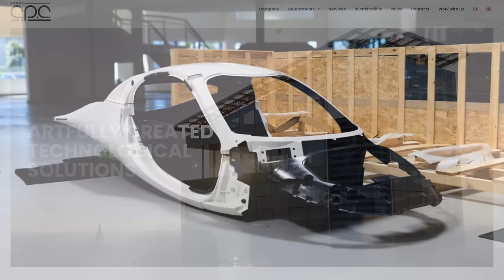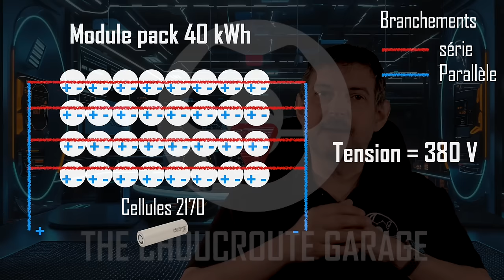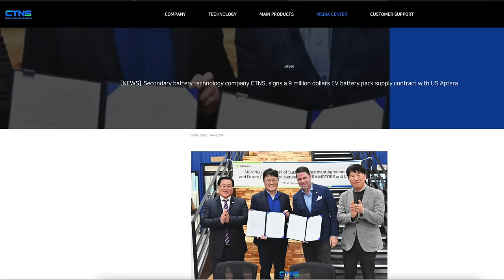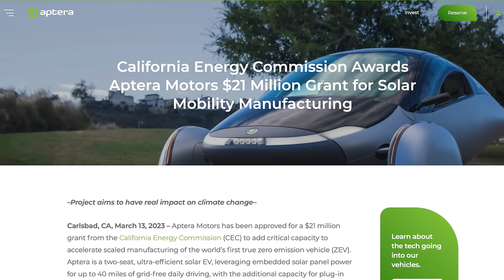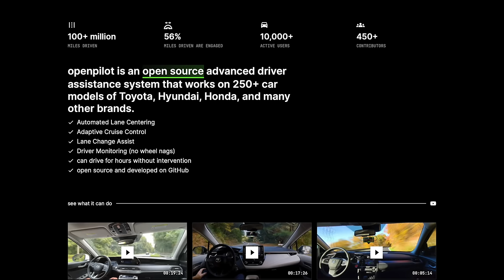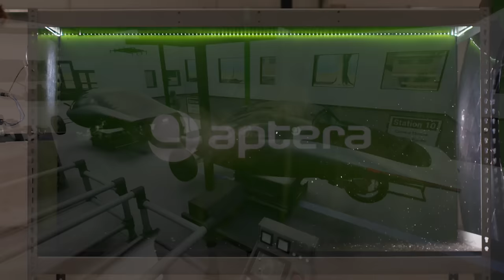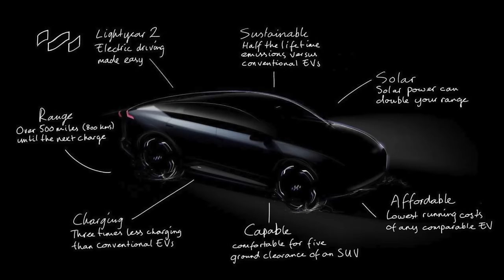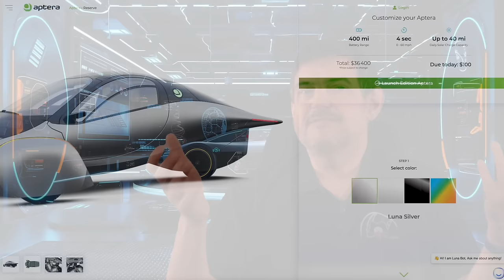Ils battent Tesla à plate couture sur ...l'innovation !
Les partenaires du Choucroute Garage :
AlloPneus :
5% de remise avec le code Choucroute !
Code CHOUCROUTE GARAGE pour un tarif ajusté.
Glastint Haguenau :
Demandez Sébastien pour un tarif préférenciel de ma part.
Révolte e-Garages :
Contactez-les de ma part pour un devis.